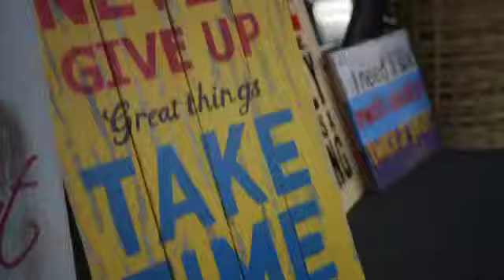Pita Alatini - Discrimination - Step Forward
Pita Alatini asks New Zealanders how they believe discrimination against mental distress affects people with those experiences.